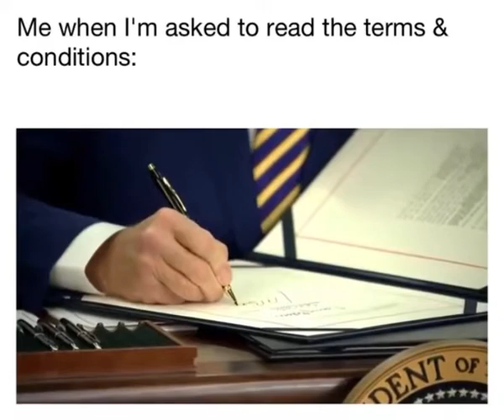Not Gonna Read It All